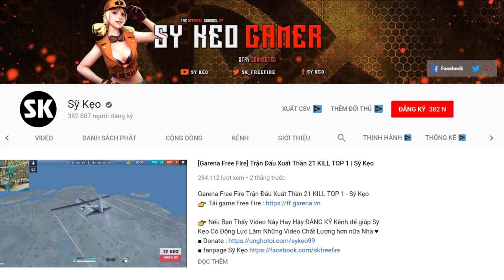[Free Fire] Cặp Đôi Hủy Diệt Cả Bản Đồ | Sỹ Kẹo